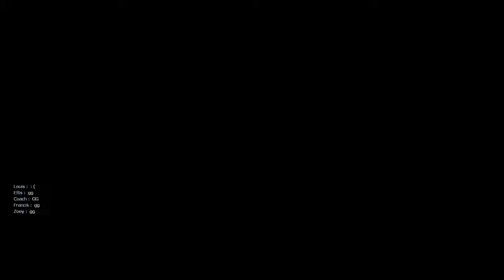CAPE MURDER 2 [EXTREME] LEFT 4 DEAD 2 - EXPERT - 8 PLAYER - Rating ⭐⭐⭐⭐ | 60FPS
Warning: Mass Amount of Zombies and Special Infected.
CAPE MURDER 2 (We thought we we're safe, we thought wrong.)
Our survivors crash on Cape Murder, head thru an underground facility then military base, and finally work their way to a literal in the sky escape! Fixed water, added health in map 1, added props in maps 2 and finale.

TIMELINE
00:00 - I Hate Huck Finn - Chapter 1
06:56 - Underground Nightmare - Chapter 2
15:14 - Ft. Zombie on A Hill - Chapter 3
25:59 - Sky Tower Rescue - Chapter 4

Weapon Mod Steam Link:
RE3 Remake Glock 18 (9mm Pistols)
RE8 Village SGR-12 "Thor's Hammer" [AW Model-02] (Auto Shotgun)
RE8 Village Izmash Saiga-12 with Kobra Optic (Combat Shotgun)

It realy means a lot to me :)